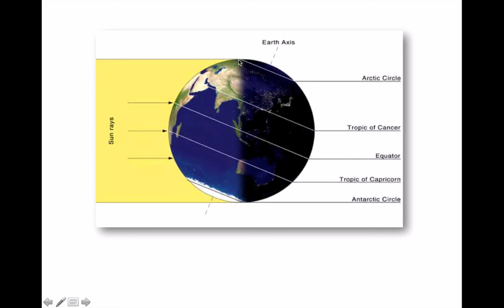Morning Farm Report Ag Forecast - Dec 21, 2017